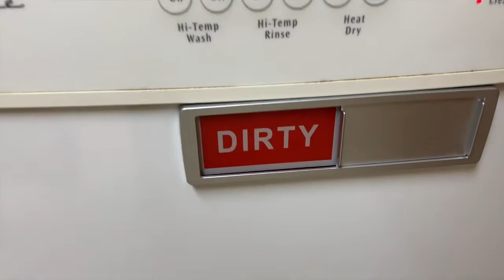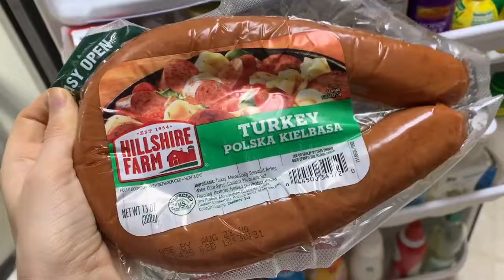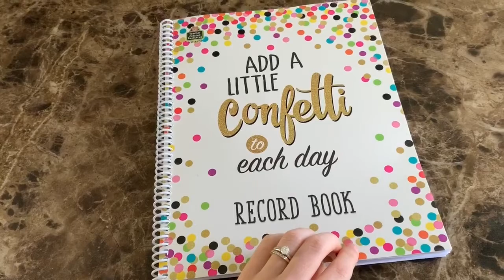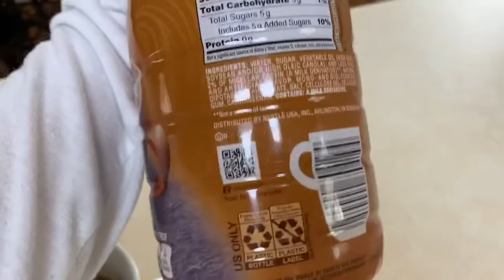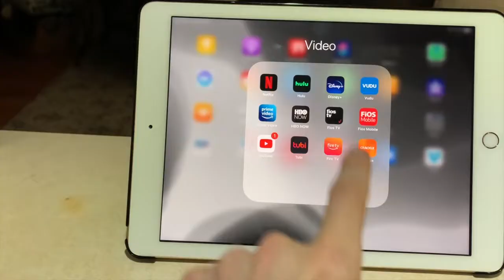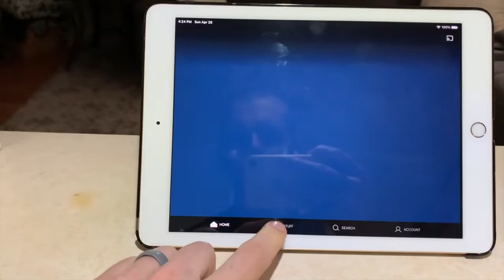QUARANTINE VLOG 7: Pretzel Day, NFL Draft, and More Pioneer Woman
Stephanie makes another DELICIOUS Ree Drummond recipe, Daniel discusses the major events from the NFL Draft, and it’s Pretzel Day!